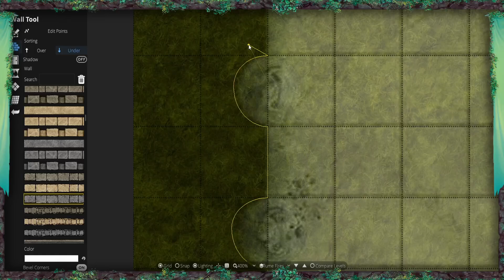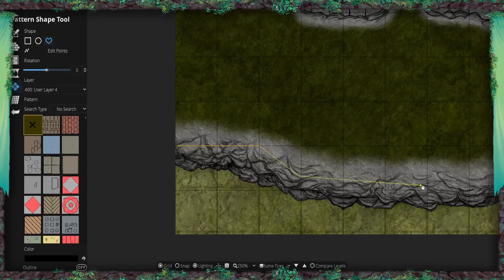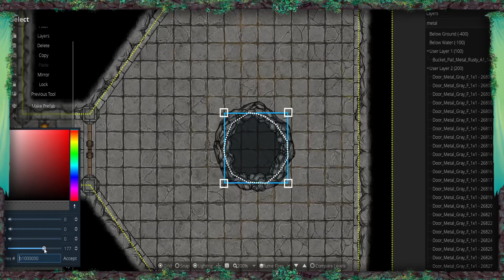The Scar - Troubles in Otari - Dungeondraft Timelapse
Modules:
SONGLIST

SOFTWARE & ASSETS
Deep within the craggy mountains near Otari lies "The Scar," an ancient dungeon carved from stone centuries ago during the founding of Absalom. Its corridors wind through a labyrinth of secrets and treachery, each chamber telling a story of forgotten rituals and malevolent deeds.

Prison cells with cold iron bars echo with the whispers of past captives, their shadows flickering in the dim torchlight. Dusty storage rooms hold crates and barrels, potentially concealing arcane relics or forbidden texts.

In a grim torture chamber, implements of suffering stand ready amidst stains of ancient horrors, while a huge, bloodstained altar dominates the central chamber—a grim monument to dark rituals and sacrificial rites.

Within these depths dwell ruthless cultists, their fanaticism etched into their faces as they defend their domain with traps, illusions, and lethal cunning. They guard their secrets fiercely, challenging heroes to face the darkness and uncover the truth buried within "The Scar's" depths.